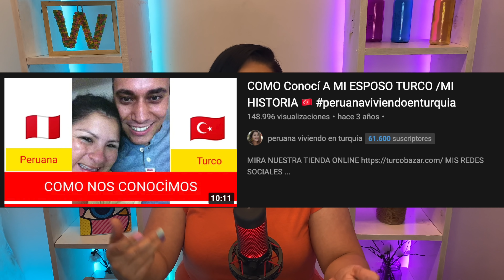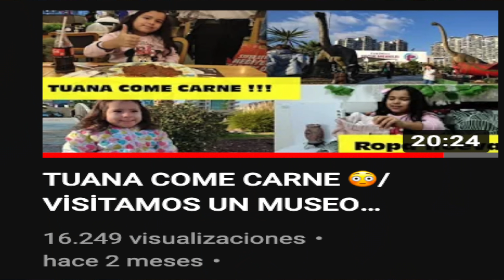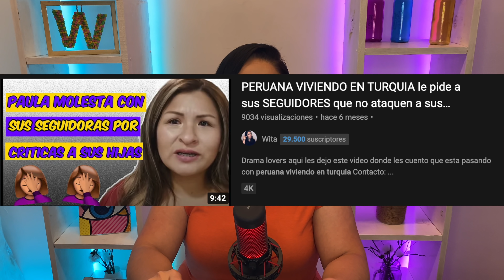PERUANA VIVIENDO EN TURQUIA 🕵️‍♀️vamos a dar una VUELTA por su CANAL🔎